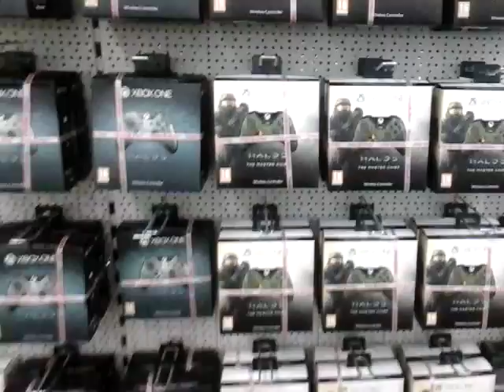Goooooosh Holy Mother Of God!!!!!!!!!!!!!!!!!!!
Why aint i a rich bitch.